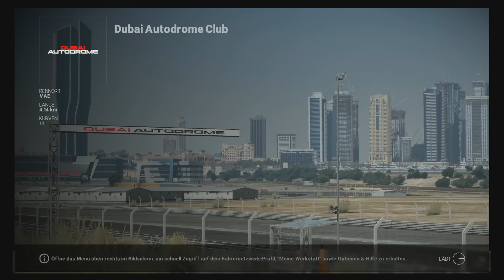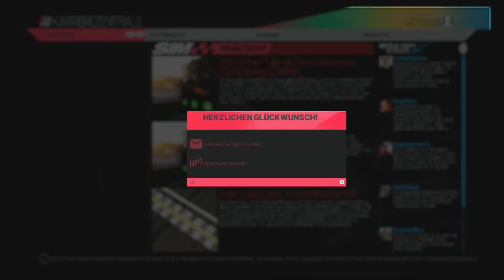Project Cars [PS4] #016 - ENDLICH 250cc SUPERKARTS! [German][HD] | Let's Play Project Cars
Verfolgt mich auch auf Facebook, um die wichtigsten Informationen nicht zu verpassen.
PSN-ID: MrEasyrazer (schnell, so lange noch Platz ist ;) )

Unterstützt bitte die Entwickler und kauft dieses Spiel!

*PROJECT CARS*
Sim-Racer von Slightlymad Studios (2015)

LG